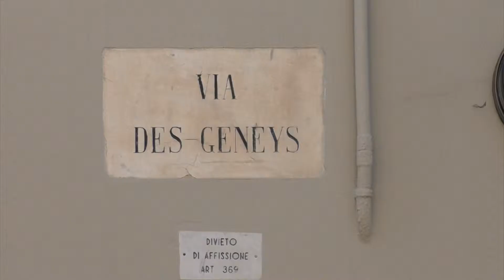IMPERIA, I LAVORI IN VIA DES GENEYS ULTIMATI CON UN GIORNO DI ANTICIPO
Sono stati ultimati con un giorno di anticipo rispetto a quanto preventivato dal Comune i lavori di asfaltatura di via Des Geneys a Imperia. La strada, che avrebbe dovuto restare chiusa fino a questa sera, ha infatti potuto essere riaperta al traffico già ieri pomeriggio. In un secondo momento, verrà realizzata la segnaletica orizzontale lungo la stessa via. Lunedì e anche ieri, in concomitanza con l’avvio e la prosecuzione del cantiere, si erano formate code in diverse vie principali di Oneglia e come sempre in questi casi non sono mancate le polemiche per la scelta della tempistica dell’asfaltatura. L’assessore ai Lavori pubblici Ester D’Agostino aveva però evidenziato come fosse stato necessario attendere la chiusura delle scuole per aprire il cantiere, proprio al fine di evitare disagi maggiori ai cittadini. In ogni caso ora la strada è riaperta e i problemi di traffico, se ci sono, sono quelli di sempre. Entro breve dovrebbero partire altri interventi che riguardano la sistemazione di piazza dante e via Bonfante a Oneglia e di galleria Gastaldi a porto Maurizio.